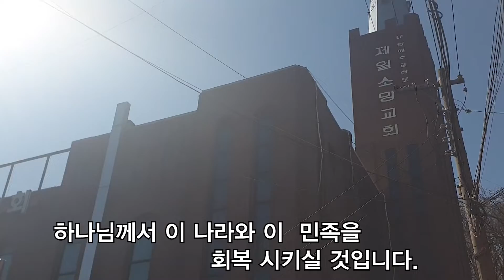제일소망교회 앞마당 봄풍경(200322)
2020년 3월 코로나19사태로 온라인예배를 드립니다.
교회 앞 마당에서 봄 소식을 전해드립니다.^^